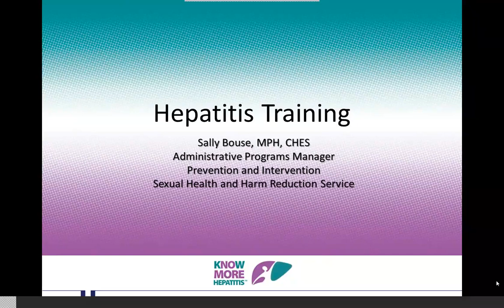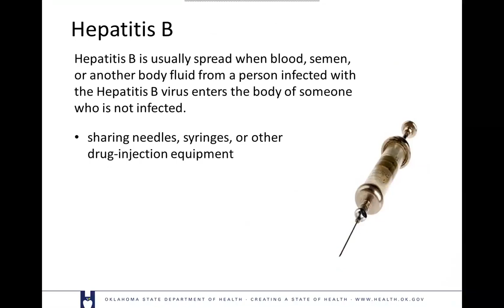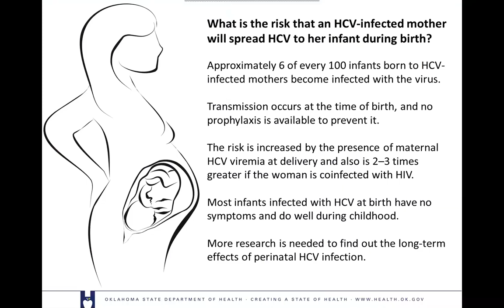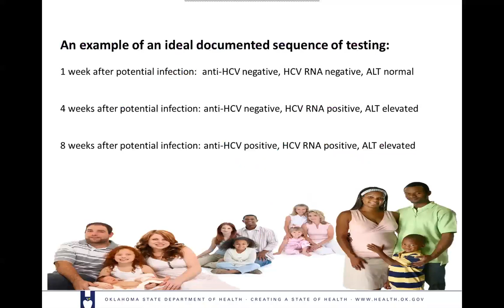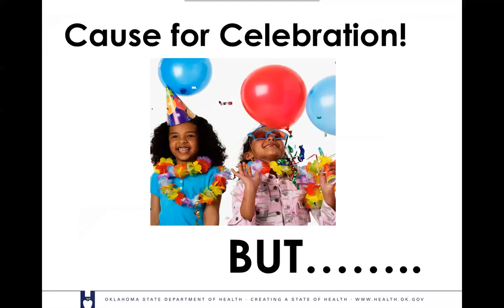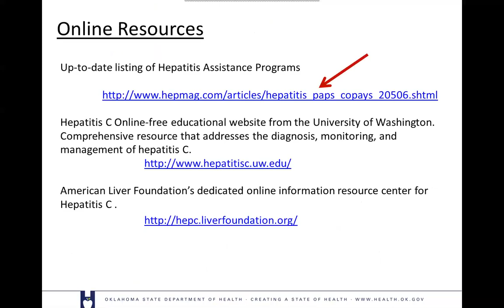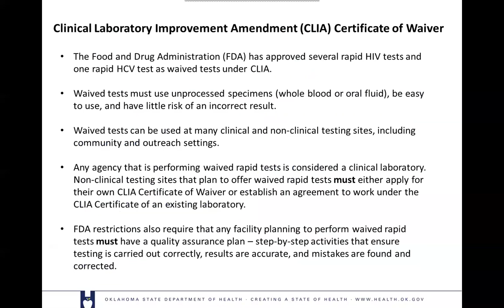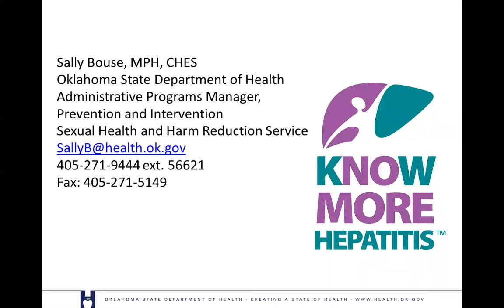SOR Grant Hep C Webinar July 2019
Facilitated by Sally Bouse